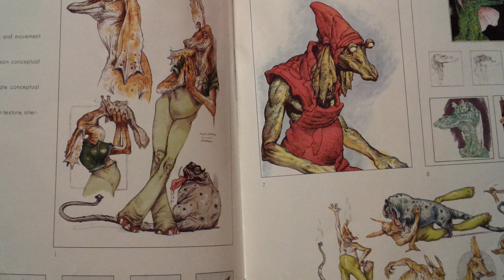Jar Jar w KARBONICIE? - [Ciekawostki]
Zapraszam Was na drugą część ciekawostek o JAR JAR BINKSIE!. Czy wiecie, że miał być zamrożony w karbonicie... No dobra to był tylko Easter Egg z gry Force Unleashed. Ale Jar Jar jest na tyle ciekawy, że zajmiemy się w tym odcineczku i nim i aktorem. Ahmed Best to jednak ciekawa osoba. :)

No dobra, zapraszam na odcineczek!